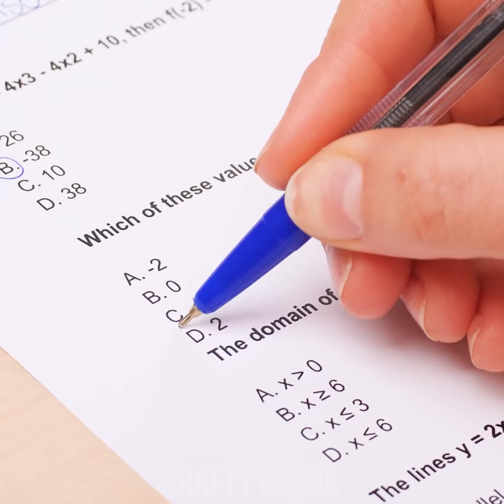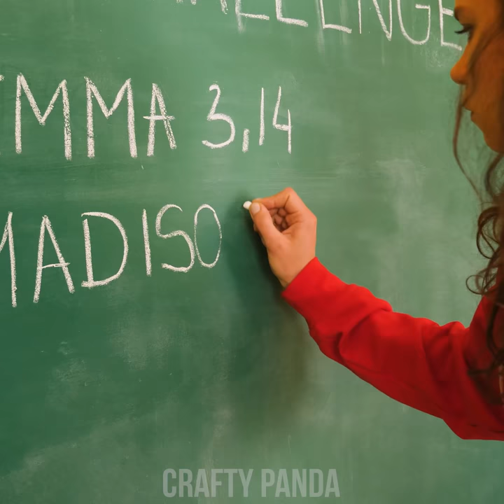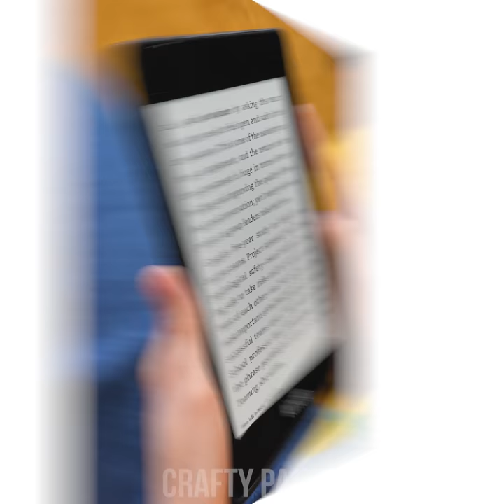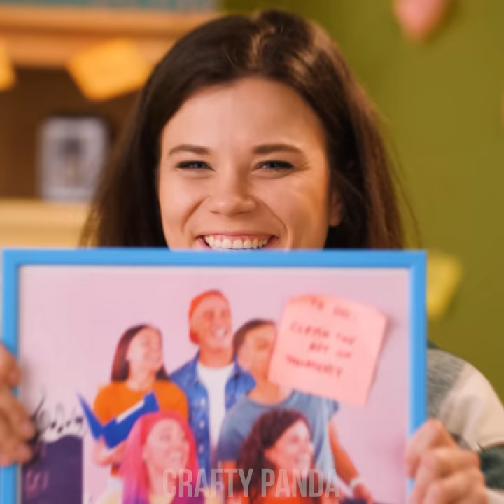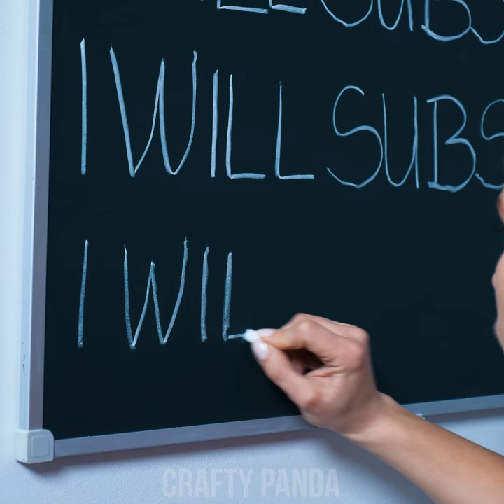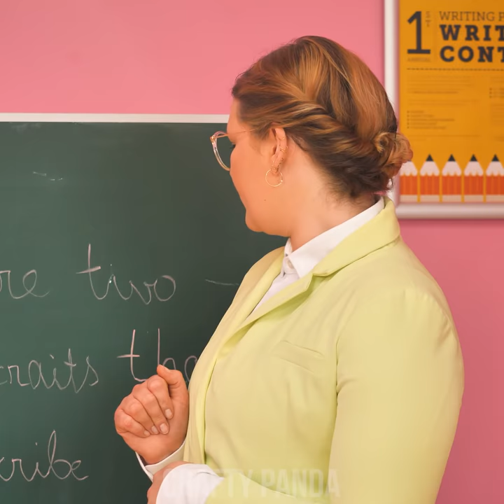COOL & FUN SCHOOL HACKS ! 11 Back To School Ideas and DIY School Supplies By Crafty Panda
In the middle of the summer season, there’s always enough time for a good bundle of cool school hacks, right? And we’ve brought you the best ones too! Learn to hide all of your important math formulas right on the surface of a cola bottle or make use of an old pair of jeans by making a case for your Kindle out of it! Discover how to organize and write your schedule directly onto a photo frame or make an emergency slingshot out of a simple paperclip to take revenge on those school bullies!

If you enjoyed this video, you might also like “SCHOOL + DIY = FUN ! 11 Cool School Hacks & DIY Ideas by Crafty Panda”

00:00 Hide Words
00:44 Cheat Sheet on Cola Bottle
01:38 Mess-Free Paint
02:22 Pi Numbers
03:20 From Jeans To Kindle Case
04:59 Photo Frame - Whiteboard
05:53 From Paperclip To Slingshot
07:18 Delete Bad Marks
08:03 Earphones Holder
09:02 Sneak Chips Into Class